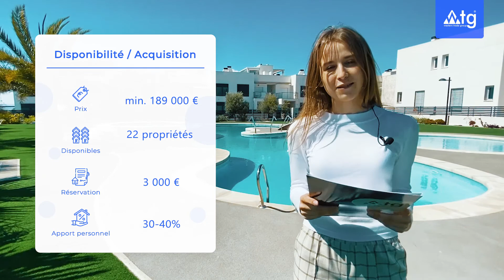Townhouse de 3 chambres à Torrevieja 🤑 à partir de 189,000 €. Immobilier Espagne.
Immobilier Espagne. Townhouse en Espagne. Maison de ville de 3 chambres à Torrevieja. Achat immobilier Espagne. Vente immobiliere Espagne. 🤑 à partir de 189,000 € à 240,000 €

CONTACTEZ NOUS:
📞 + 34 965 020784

Townhouse de 3 chambres à Torrevieja - id US115929
3 chambres, 3 salles de bains
Surface: 98 m2.
Solarium: 15 m2.
Immobilier neuf.

★ Pourquoi il est rentable d'acheter une propriété en Espagne?
★ NIE en Espagne. Numéro d’identification étranger
★ Le contrat de réserve de biens immobiliers en Espagne?
★ Comment gagner de l'argent en donnant en location votre bien immobilier en Espagne?